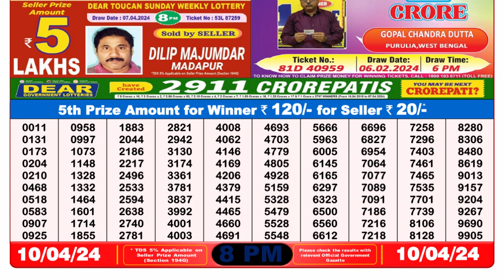Nagaland Lottery Sambad Live 8pm 10.04.24